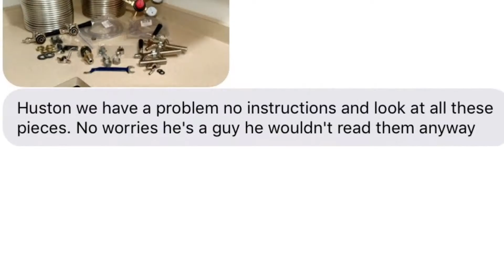Jockey Box Assembly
Check out the Berniematic 4000.  Top of the line jockey box to serve you the coldest beer at beer festivals!